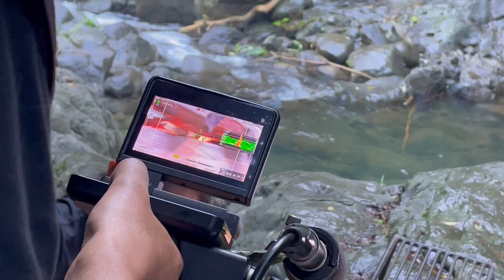Chef JR Royol visits Karanag Falls for the first time! | Farm to Table Online Exclusive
Chef JR Royol's adventure in Barlig, Mountain Province, continues as he cooks different delicacies while enjoying the view of Karanag Falls.